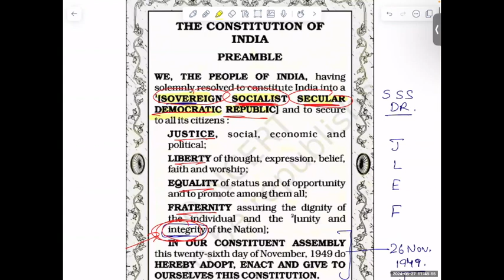NDA/CDS 2 2024 SURE SHOT QUESTIONS | INDIAN POLITY | CONSTITUTION | ARTICLE | PRESIDENT PART -1